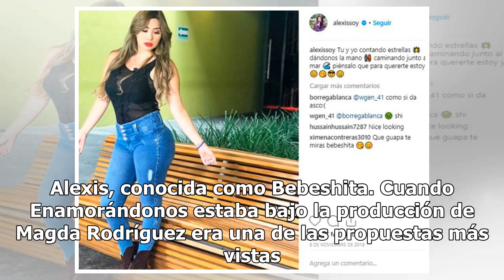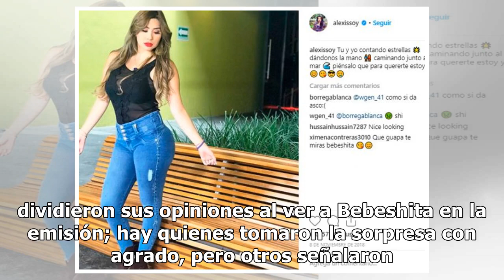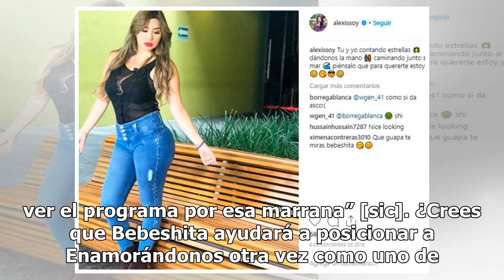Crisis de rating alarma a Enamorándonos; toman medida desesperada con Bebeshita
Enamorándonos es uno de los proyectos más populares de TV Azteca; sin embargo, en medios del espectáculo se dice que el programa está en decadencia. Afortunadamente, la historia podría cambiar con el regreso de una de las amorosas más polémicas: Daniela Alexis, conocida como Bebeshita. Cuando Enamor...